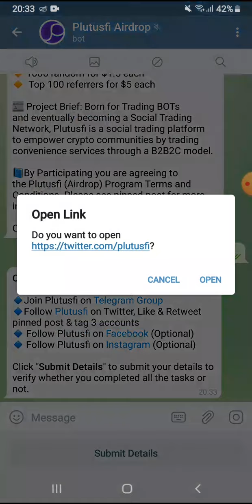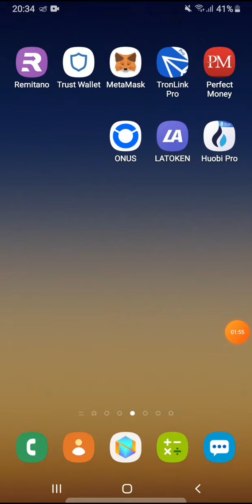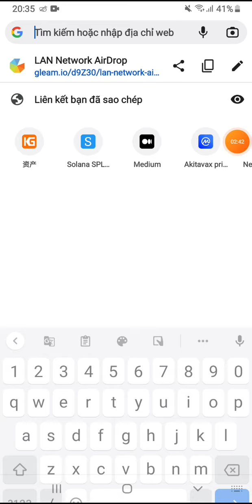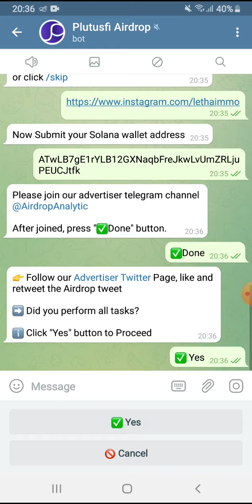Hướng dẫn Airdrop nhận 1,5$ token PLUT. Mạng Solana